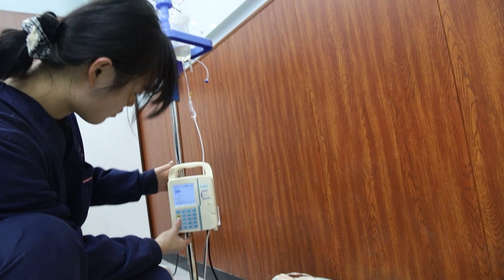黃疸小德牧治療第二天，每天上千元的治療費用，讓小院又面臨困境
獻出自己的一份小愛心 讓世間的毛孩子更溫暖
Wechat:A-hao16166
電匯匯入行：中國銀行（Bank of China）
山東省棗莊市台兒莊區支行（Taierzhuang District Branch, Zaozhuang City, Shandong Province）
收款人姓名：韋玉龍（Wei Yulong）
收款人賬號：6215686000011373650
銀行地址：Huaxing Road, Taierzhuang District, Zaozhuang City
感謝所有家人們對咱們小院毛孩子的幫助和支持
"影片中所展示的所有場景和行為都是在保護動物福祉的前提下進行的。"